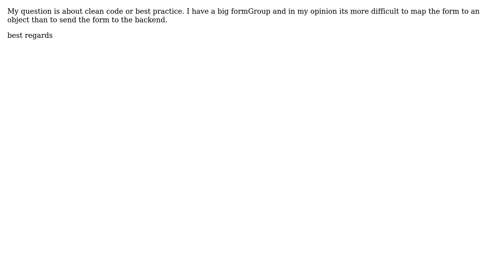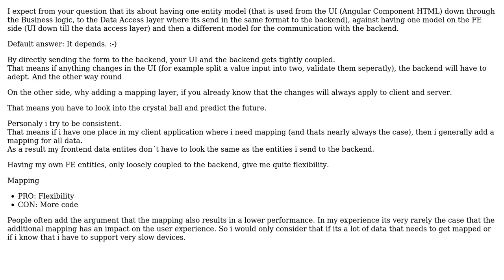Software Engineering: Angular: send form or object?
With thanks & praise to God, and with thanks to the many people who have made this project possible! You are responsible for your own actions.